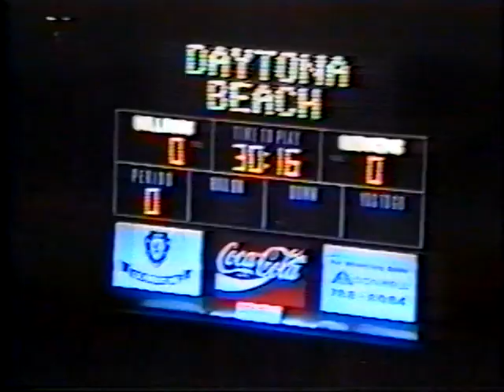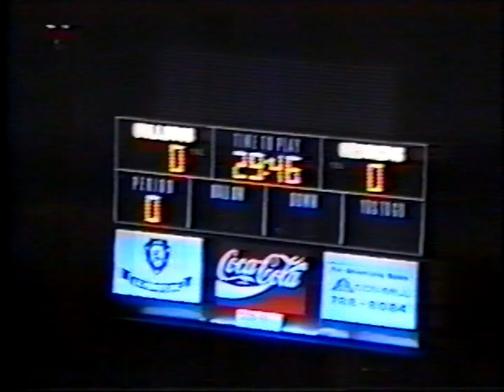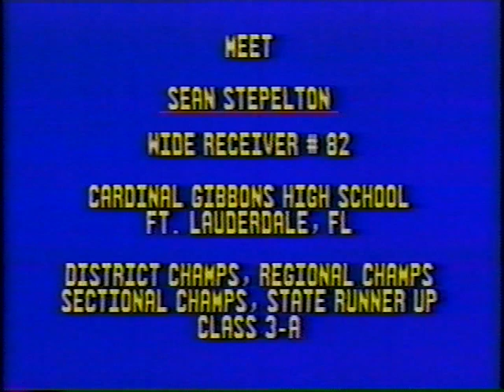Sean Stepelton #82 Cardinal Gibbons Football 1990 Highlight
Cardinal Gibbons Wide Receiver Sean Stepelton #82  1990 Highlight Film